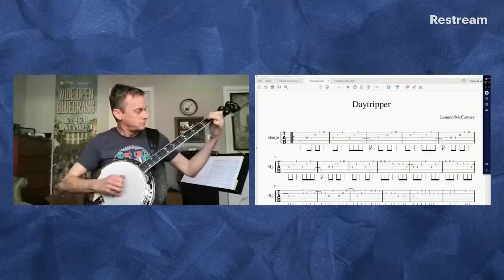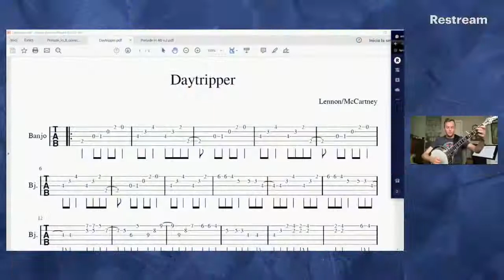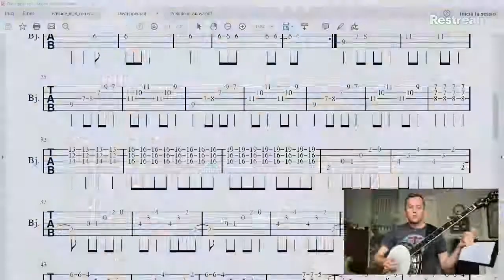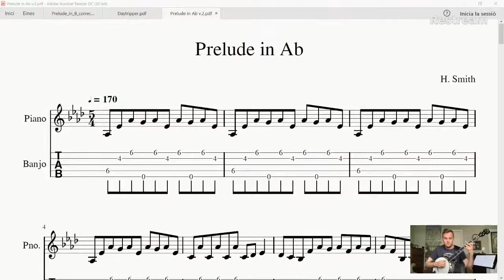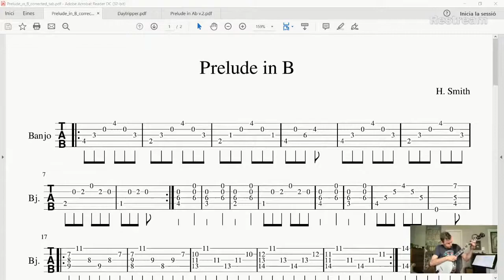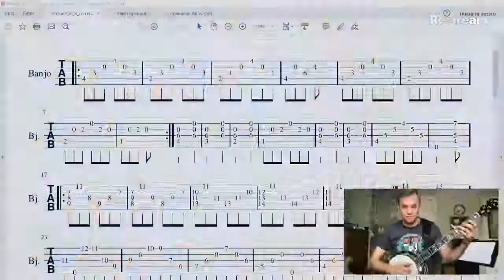Hank Smith - 5 string banjo Workshop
1 hour free live three-finger-style banjo workshop with Hank Smith about Modern banjo techniques.

Banjoist Hank Smith is a Professional Musician and Recording Artist from Raleigh, North Carolina, USA. Currently, he plays and tours with duo partner: Lindsey Tims, original band: Morning After Music, and the world's first and only tribute to Bela Fleck and the Flecktones: Blu-Bop. Hank continues to train an army of banjo students and will soon unleash them upon the world...when no one expects it.